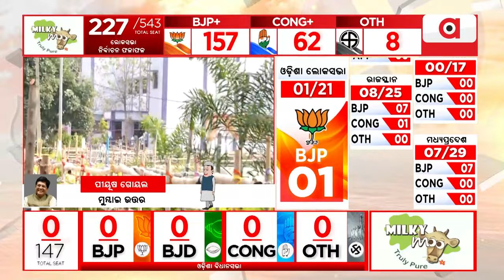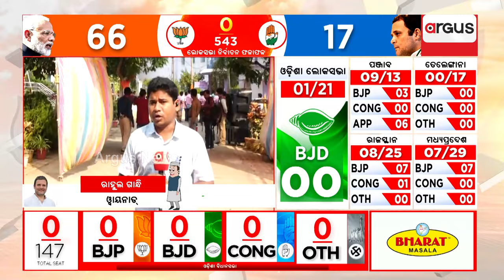ବଲାଙ୍ଗିରରେ ଗଣତି ପ୍ରକ୍ରିୟା ଆରମ୍ଭ ହୋଇଛି || Election 2024 Result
ବଲାଙ୍ଗିରରେ ଗଣତି ପ୍ରକ୍ରିୟା ଆରମ୍ଭ ହୋଇଛି ।